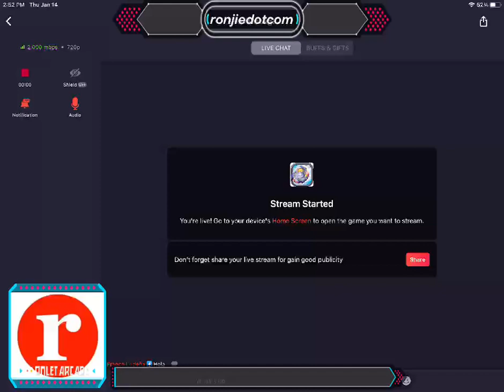Playing Beyblade Burst app on iPad Episode 3